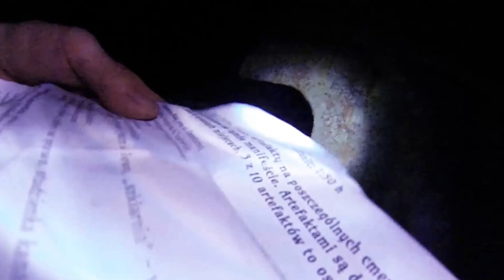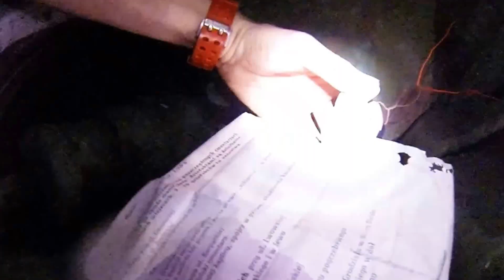ZaDuszny AlleyCat Bielsko-Biała 02.11.2013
Przyspieszona relacja z wyścigu